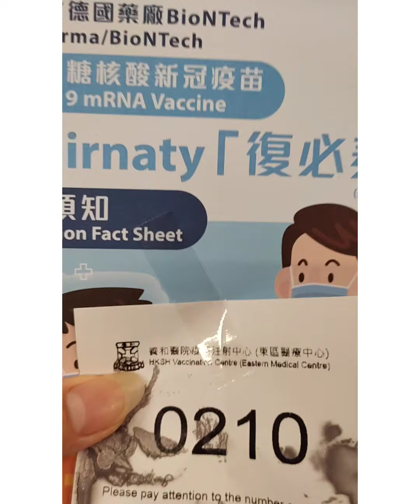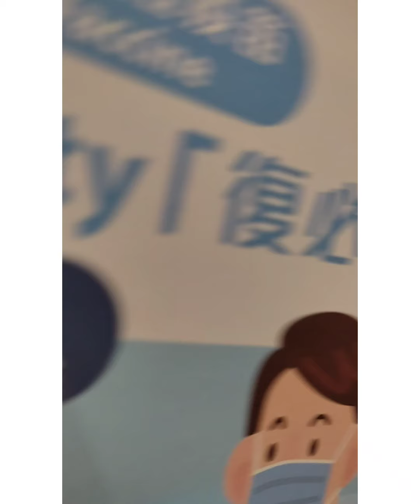VAKSIN COVID 19//KE 2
Hari ini vaksinku  yg ke2, semoga sll trlimpah kan kesehatan & keberkahan ..semoga sahabtku semua dlm keadaan sehat pula .amin#vaksinke2#covid19#sehatitno1#fitrinemasnjekvaksin#